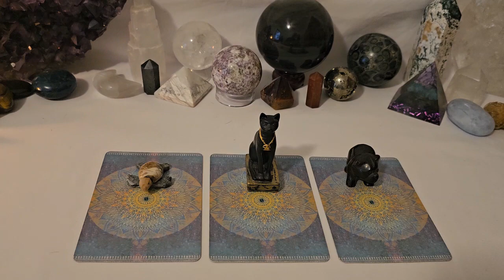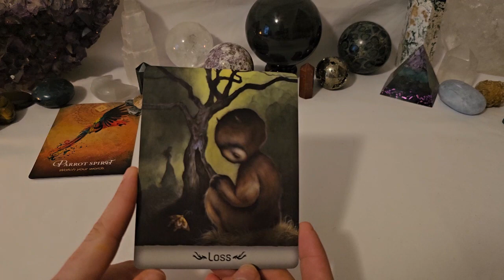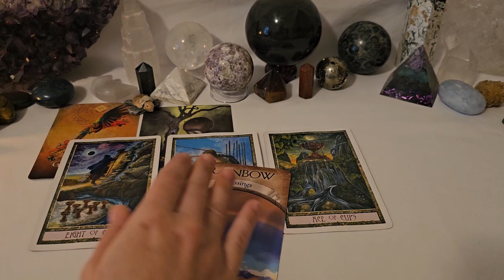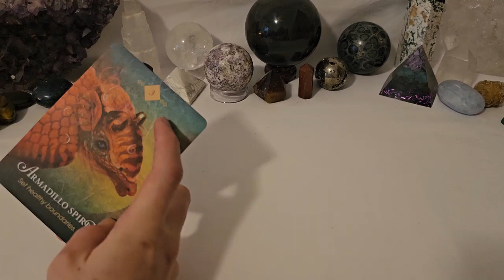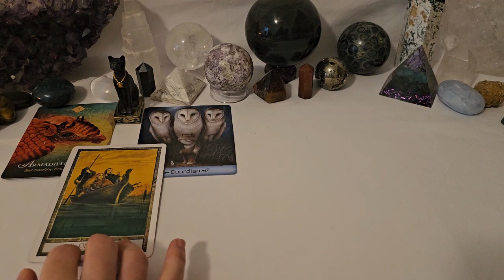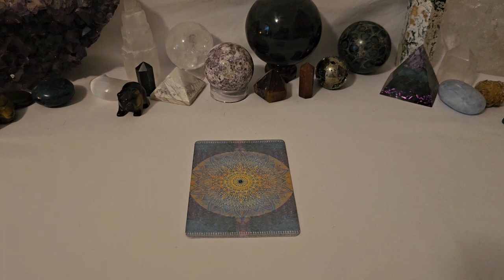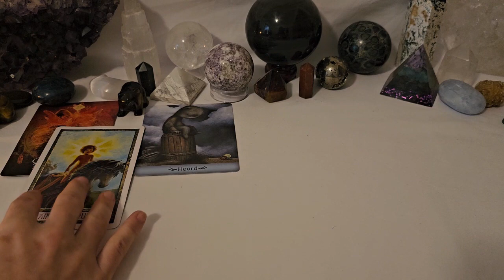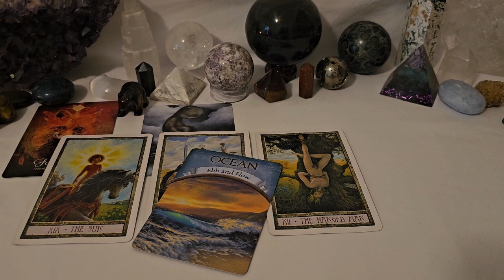🐺Animal Spirit Guide Tarot Messages🐼(What is your spirit animal!?) || Pick A Card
Hello beautiful souls! Welcome to this pick a card tarot reading where we are looking at what & who your spirit animal is right now and the message they have for you. Choose the pile you are most drawn to and select the timestamp below! Thank you all so much! I am sending so much love and gratitude!

Amazon Wishlist

🕰️Timestamps:
Pile Selection-0:10
Pile #1-1:54
Pile #2-19:56
Pile #3-38:23

❤️‍🔥Wonderful site for all of your magical needs--check it out!!

📕Book Recommendations🦉⤵️-
Psychic Witch by Mat Auryn
Mastering Magic by Mat Auryn
Seventy-Eight Degrees Of Wisdom by Rachel Pollack
You Are A Goddess by Sophie Bashford

About Me:
🌞Sun-Libra♎
🌑Moon-Aquarius♒
⬆️Rising-Libra♎
⚡Life Path # 4 - ISTP

🃏Cards Used:
The Spirit Animal Oracle
Gentle Creatures Oracle